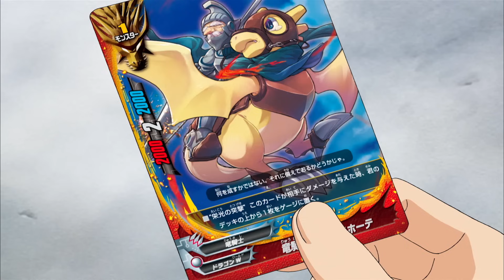บัดดี้ไฟท์นิวไดรฟ์ พากย์ไทย ตอนที่ 8 [BuddyFight New Drive EP.8]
เมื่อโลกมนุษย์ และโลกมอนสเตอร์เริ่มมีการเชื่อมต่อผ่านการ์ดเกมที่มีชื่อว่า "Buddyfight",
ชีวิตของเด็กชายที่ชื่อว่า Gao Mikado ก็เปลี่ยนไปอย่างสิ้นเชิง!

ในวันหนึ่ง, Gao ได้พบกับการ์ดมอนสเตอร์ที่มีชื่อว่า Drum Bunker Dragon, หรือที่เรียกกันว่า "Drum" ซึ่งเป็นมอนสเตอร์ที่มาจากโลก Dragon World

Drum และ Gao ได้รวมตัวกันเป็นคู่หู Buddy และเริ่มต้นการผจญภัยใน Buddyfight Arena ที่เต็มไปด้วยคู่แข่งที่แข็งแกร่ง แต่ Buddyfight ไม่ใช่แค่เกมเพื่อความสนุกสนานเท่านั้น, มันยังเป็นสนามทดสอบสำหรับมิตรภาพ และการท้าทายของตนเอง ผ่านการต่อสู้ และการผจญภัย

Gao และ Drum ได้เรียนรู้เกี่ยวกับความสำคัญของมิตรภาพ และพวกเขาต้องต่อสู้กับศัตรูที่พยายามทำลายการเชื่อมต่อระหว่างโลกมนุษย์ และโลกมอนสเตอร์

การ์ดเกม Buddyfight ไม่ใช่แค่เกม, แต่มันเป็นสิ่งที่เชื่อมโยงระหว่างโลกสองโลก, และเป็นสนามทดสอบสำหรับมิตรภาพ, ความเชื่อมั่น, และความกล้าหาญ. ติดตามการผจญภัยของ Gao และ Drum ใน "Future Card Buddyfight" และดูว่าพวกเขาจะสามารถปกป้องโลกของพวกเขาได้อย่างไร!

ดูการ์ตูนจบแล้ว สามารถหาซื้อการ์ดบัดดี้ไฟท์ ภาษาไทย ได้ที่ร้านค้าตาม link ด้านล่างนะครับ : -